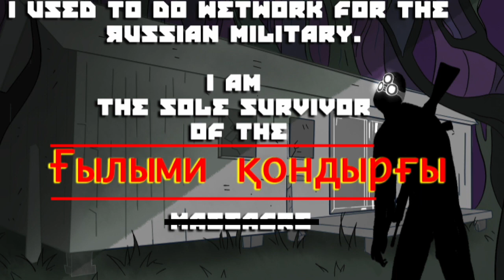Ғылыми қондырғы (Vol. I) — Horror Audiobook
The first collection of stories from the Lovecraftian Soviet science facility who's name is not for mortals to know.

If you like NoSleep stories, scary reddit stories and creepypasta narrated you're in the right place! May the Elder Gods bless the algorithm.

Narrated by:
Dr. Creepen Dmitry Tretiakov, Sam Barlien, Maya Slouka, Zack Slouka, Tati, Nightshift Ruminations and Oscar Brophy.

Written and edited by:
Mike Jesus Langer

0:00:00 - Intro
0:00:29 - Never drink at Ғылыми қондырғы
0:21:39 - VHS tape from Ғылыми қондырғы
0:36:29 - I am the sole survivor of Ғылыми қондырғы
0:58:50 - I have had accident in Ғылыми қондырғы